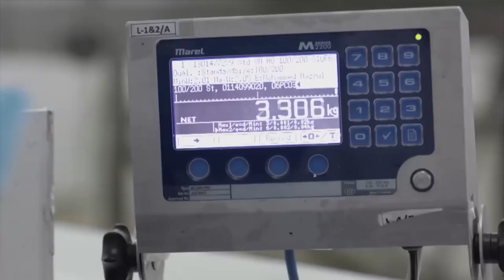The SCARY Truth About Fish & The Ocean | Sea life or seafood?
Do you care about fish? How about the ocean?

Well, if you do, here is the scary truth about fish & the ocean.